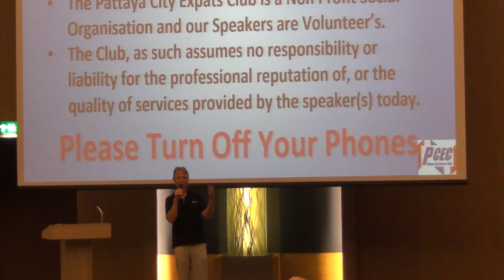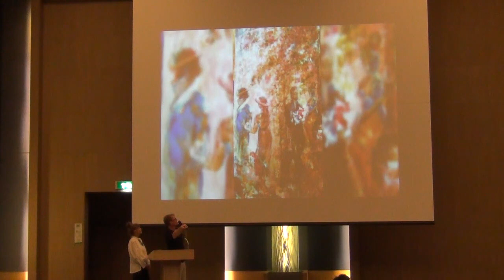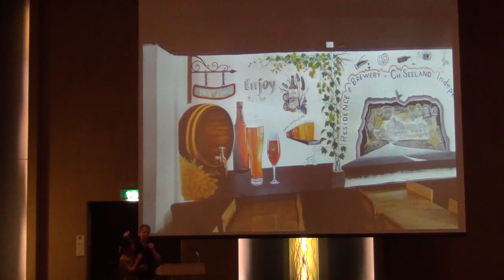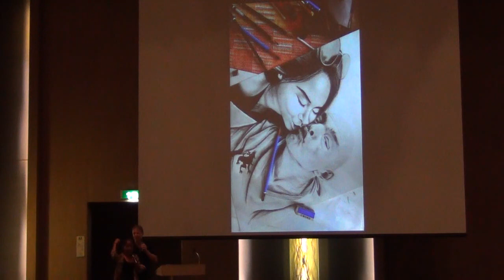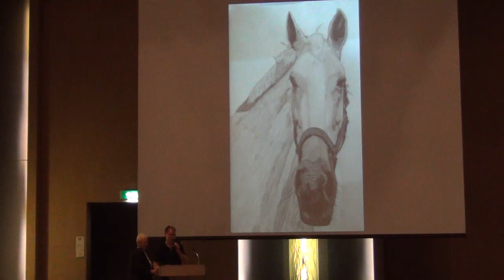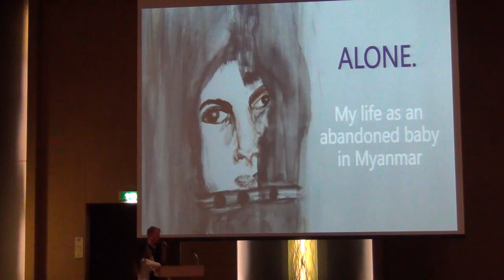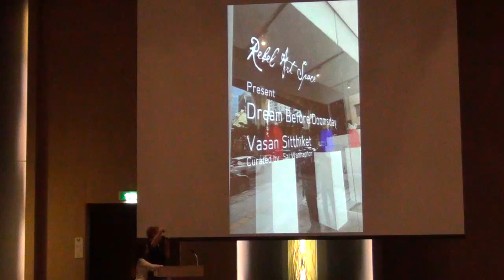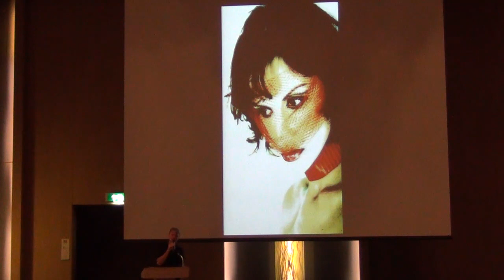PCEC Presentation 2022.09 14 Four Artist